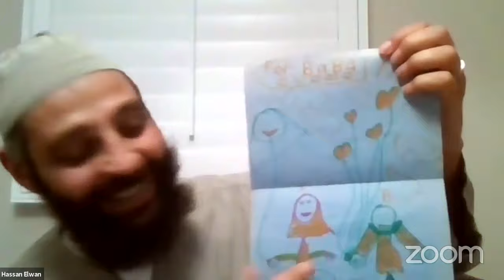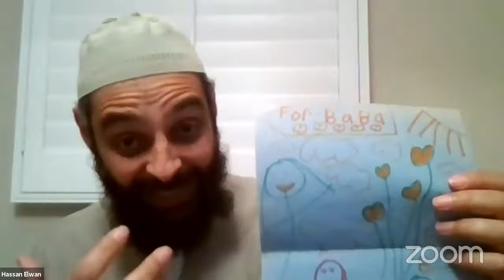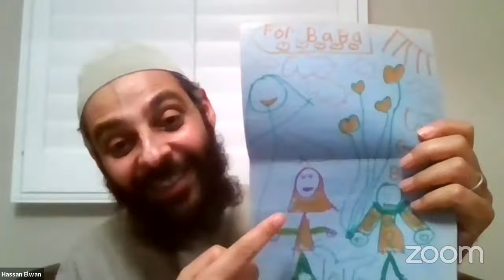Living with the Name of Allah: The Impact of God's Most Beautiful Nam| Imam Faqih & Dr. Hassan Elwan